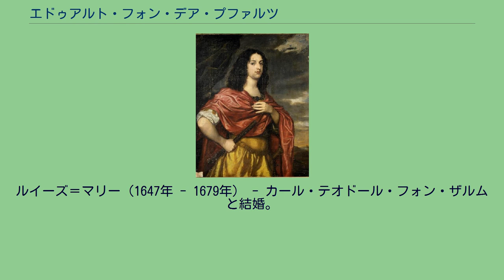エドゥアルト・フォン・デア・プファルツ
エドゥアルト・フォン・デア・プファルツ（Eduard von der Pfalz, 1625年10月5日 - 1663年3月10日）は、プファルツ＝ジンメルン家の一族でプファルツ＝ジンメルン伯。
父はプファルツ選帝侯でボヘミア王でもあったフリードリヒ5世、母はイングランド王兼スコットランド王ジェームズ1世の娘エリーザベト。
プファルツ選帝侯カール1世ルートヴィヒ、カンバーランド公ルパート（ループレヒト）は兄、ハノーファー選帝侯エルンスト・アウグスト妃ゾフィーは妹、グレートブリテン王ジョージ1世は甥に当たる。
父が三十年戦争に敗れて亡命したネーデルラント共和国のハーグで生まれた。
1632年に父が没した後にフランスへ移住、1645年4月24日にマントヴァ公カルロ1世の娘アンヌとパリで結婚、カルヴァン派からカトリックへ改宗したが、これを知った母から勘当された（後に許される）。
1657年、母の元から逃げ出してフランスに移住した姉のルイーゼ・ホランディーネをカトリックに改宗させた。
1663年、パリで没した。
アンヌとの間に生まれた3人の娘はエリーザベトを通してステュアート家の血を引いていたが、カトリック教徒だったために1701年にイングランドで制定された王位継承法で王位継承候補者から排除され、妹ゾフィーが王位継承者に選ばれた。
アンヌとの間に3人の娘を儲けた。
ルイーズ＝マリー（1647年 - 1679年） - カール・テオドール・フォン・ザルムと結婚。
アンヌ（1648年 - 1723年） - コンデ公アンリ3世と結婚。
ベネディクト・アンリエット（1652年 - 1730年） - カレンベルク侯ヨハン・フリードリヒ（エルンスト・アウグストの兄）と結婚。